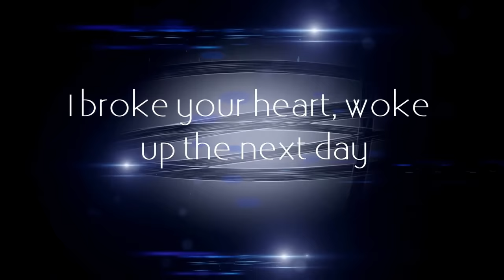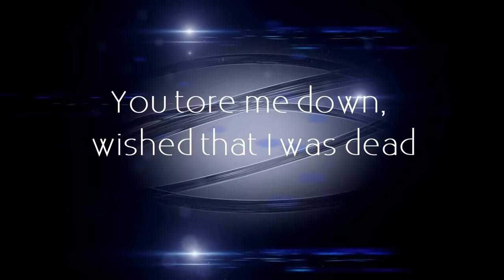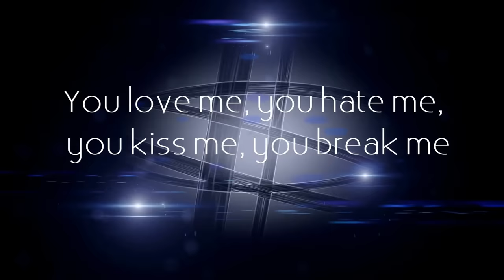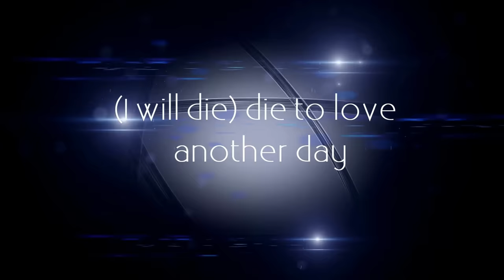Papa Roach- Gravity (Lyrics)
"Gravity"
I was there on the day truth died
Blood on my hands throw 'em up in the sky
I was the number one sinner, no less
My life was a lie, and my wish was a death
I fell in love with the ways of the world
Money, the fame, the boose, the girls
But I couldn't stay faithful, if I've tried
I turned in to a devil, you could see it in my eyes
I blacked out, told everything I ever did
I couldn't take all the lies I was living with
I broke your heart, woke up the next day
My bags outside, yelling, "Get the hell away!
You're not a husband, not a father, just a pig
And you can't never change all the things that you did!"
That's when I knew it, it wouldn't last
You never get away, when you're running from the past

I will fly into outer space
I float away, but you're my gravity
I will die to love another day
We rise again and lose our gravity

I'm a broken man, I'm full of sin
I'm sick of all this hell that I'm living in
And I can't escape it, this is how it feels
When you try to numb the pain with a thousand pills
You tore me down, wished that I was dead
Said you wanna sleep alone in another bed
But when I push away, you only pull me closer
It's only over when we both wanna say it's over
I gotta change this is not who I am
I wanna start over wanna try this again
You're everything I need, everything I'm not
So pull the trigger, give me one more shot

(I will die) die to love another day

You love me, you hate me, you kiss me, you break me
You lifted me up just to watch as you broke me
You promised me, looked me straight in the eyes
No matter what you say, I don't know truth from the lies
I helped you up, like I always do
I forgave you for your sins and I carried you through them
No matter how hard we fought, we always knew
You will bleed for me, and I will bleed for you

Fly into outer space
Die to love another day

Baby, we can float away